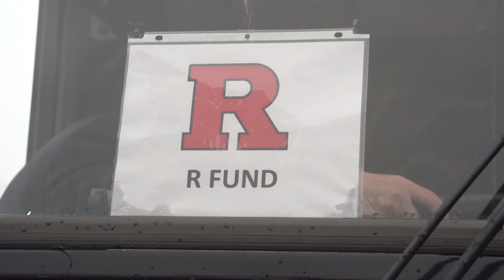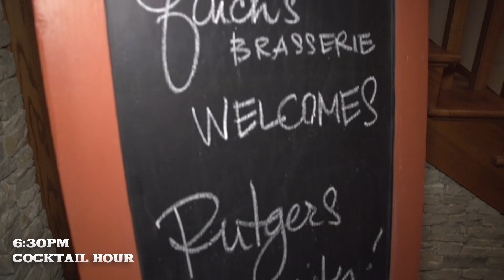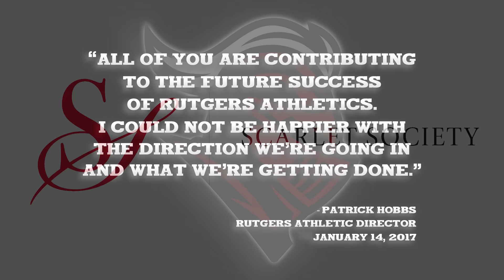RVision: RFund Scarlet Society Members Travel with Men's Basketball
Various Rutgers donors traveled to Indiana with the men's basketball team on Jan. 14th. All toured the IU athletic facilities, spent time at a cocktail hour and took in the RU-IU game the next day.